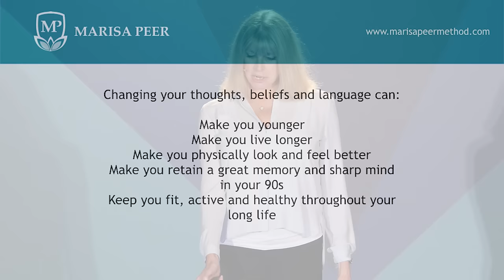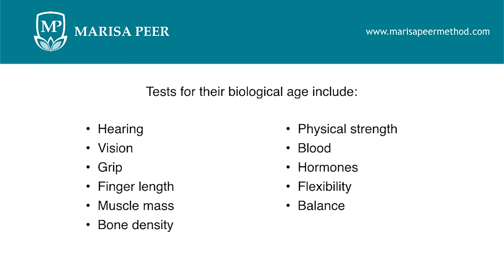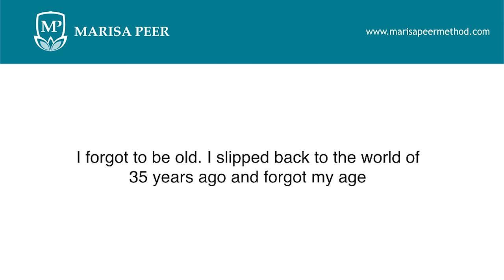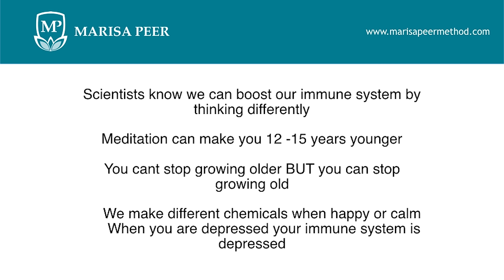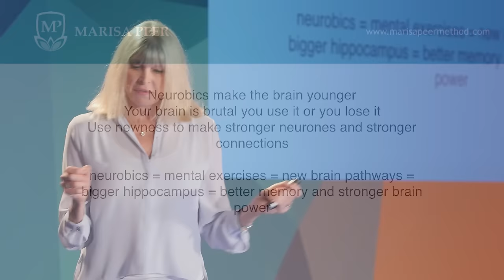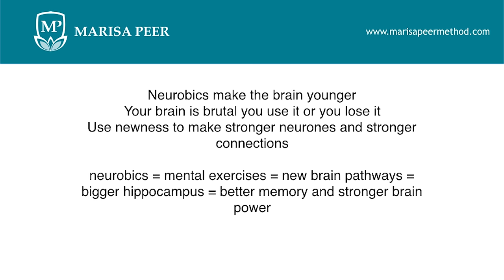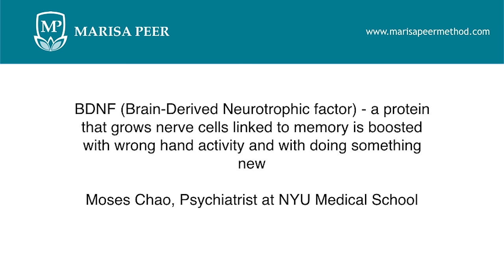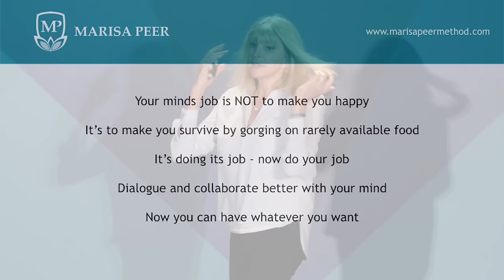Reverse Aging With This Proven Secret | Marisa Peer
Changing your negative thoughts and beliefs can make you look younger 🙋 In this video you’re about to discover the real power of positive thinking! Start now with Mindvalley’s Hypnosis Quest with Britain’s No.1 Therapist next

Your self image isn’t the only thing that’s affected by your internal dialogue…

Your age is too! 👵 The words you use have a physical effect on the body - so there’s nothing more powerful than Self Hypnosis to access your optimal health and healing.